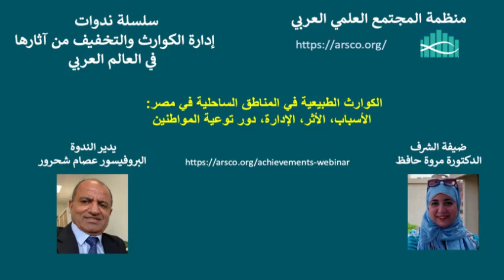ندوة أرسكو مع الدكتورة مروة حافظ حول الكوارث في المنطقة الساحلية بمصر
ندوة عبر الإنترنت أرسكو مع الدكتورة مروة حافظ حول الكوارث في المنطقة الساحلية بمصر